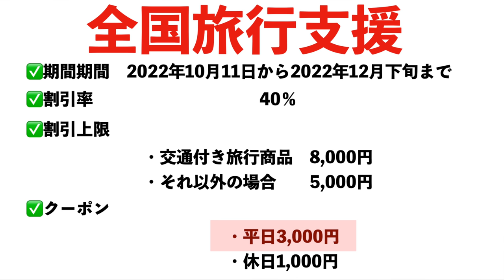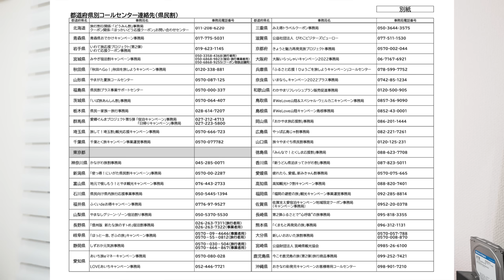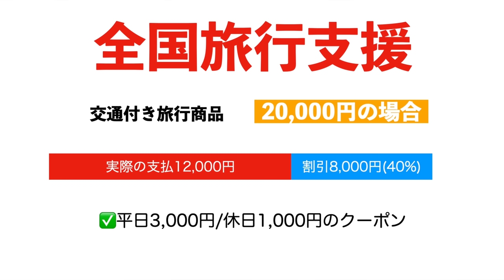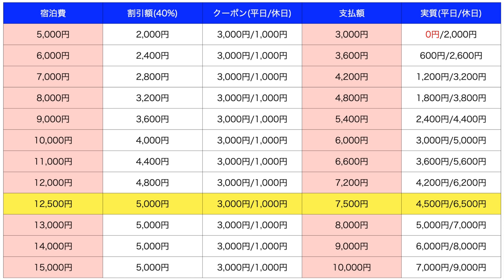【速報】全国旅行支援発表！！GoToトラベルのようなお得なキャンペーンくるぞぉぉぉおお!!!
150万円決済分で15,000ポイント

150万円決済分で15,000ポイント

番号　00059449

🎥使用機材